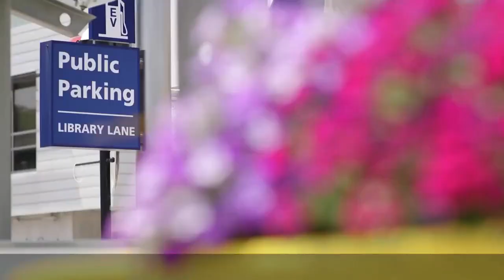This Is Why Black Women Come To The Crimson Cure Channel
There are a few things that need to be discussed as far as my platform is concerned.  Crimsonites need to tune in.

I want ladies to benefit from my channel in 5 distinctive ways:
1. Understand feminism and the gynocracy
2. Raise your level of awareness and consciousness
3. Utilize the 10 Life Values and other proven methods
4. Completely understand your female nature & nurture
5. Master your femininity to fulfill your supporting role